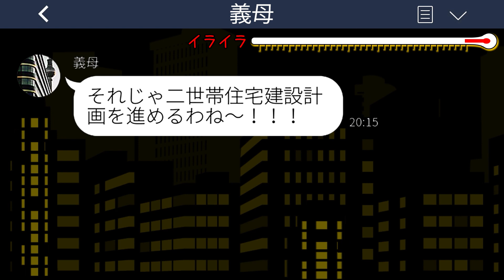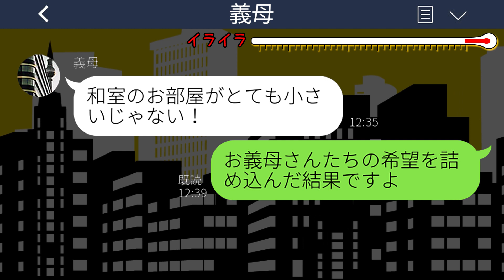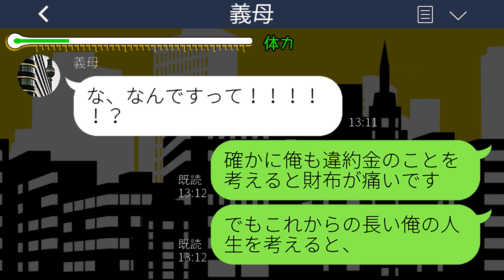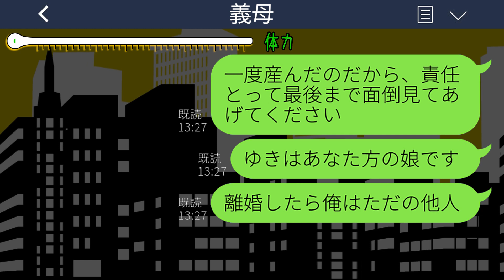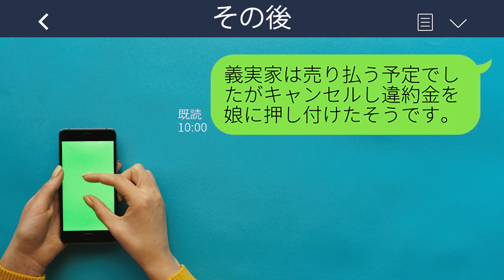【LINE】俺が相続した土地に勝手に二世帯住宅計画を進めた姑「支払いよろしくw」→温厚な夫がついにブチ切れた結果...w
mizutiroさん